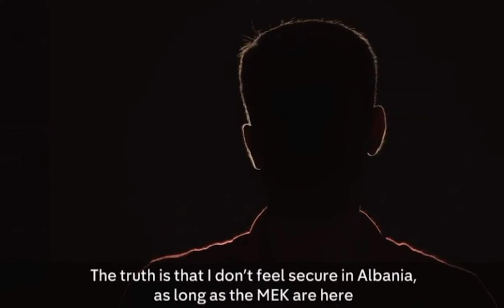چرا اجلاس فرقه رجوی توسط آلبانی لغو شد؟